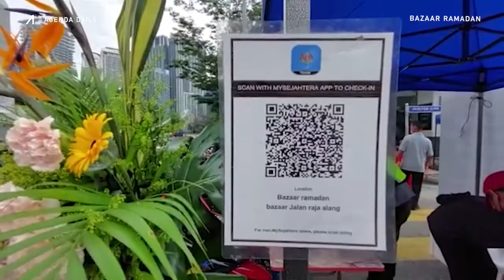Bazar Ramadan Kampung Baru meriah walaupun naik harga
Bila sebut saja Bazar Ramadan Kampung Baru, warga kota sudah dapat bayangkan kemeriahannya.

Bazar ini antara yang paling popular bagi mereka yang berada di kota metropolitan ini. Tinjauan Agenda Daily memang terbukti kemeriahan bazar ini dengan pelbagai pilihan makanan dan minuman.

Biarpun sudah berada di fasa peralihan endemik, pengunjung masih diwajibkan mengikuti SOP dengan memakai penutup muka dan tidak digalakkan membawa kanak-kanak.